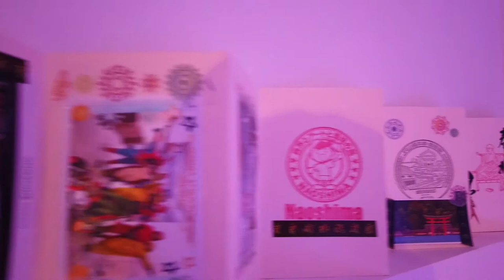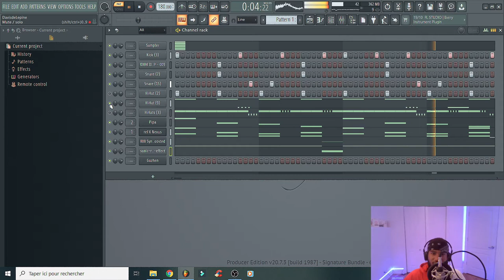EPISODE 26 - Un Jour Une Instru | Ohayo Gozaimasu !